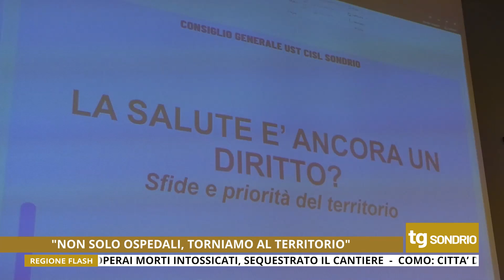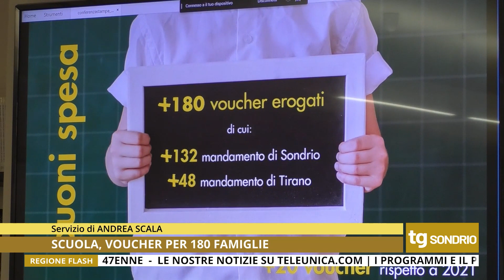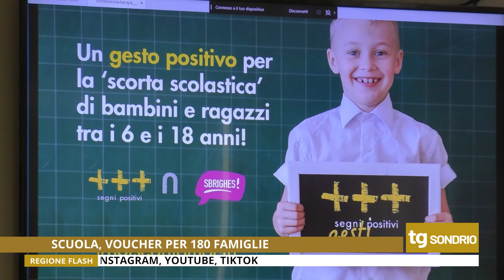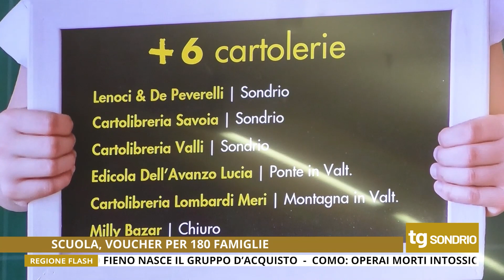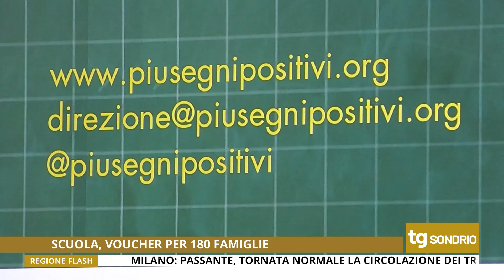TG UNICA SONDRIO 22/09/2022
Tg di Unica Sondrio del 22 Settembre 2022